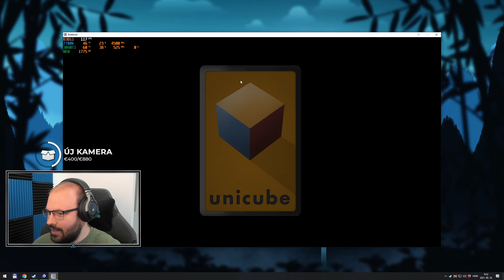☣ Első benyomások | Sheltered